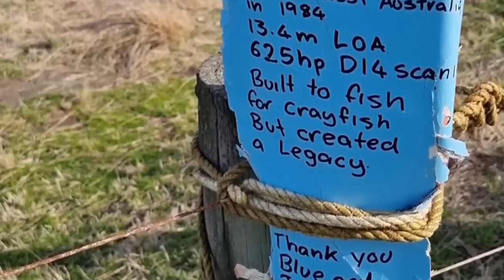Disaster at sea. The story of the fishing vessel Frances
This is the story of the Fishing Vessel Frances.

From fishing for crayfish, set netting for Butterfish and Warehou to line and hook Fishing for deep sea species like Hapuku, Ling and shark.

This is a brief overview of the boat i owned for 5 years and the subsequent disaster of meeting its fate in May 2021